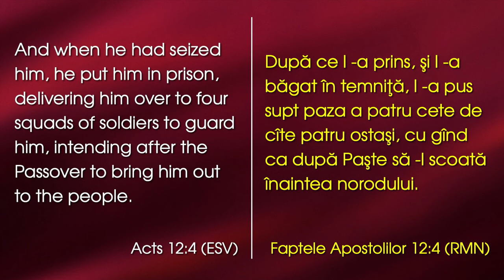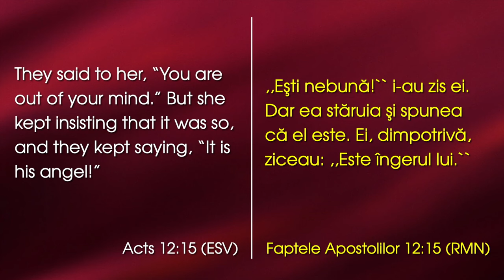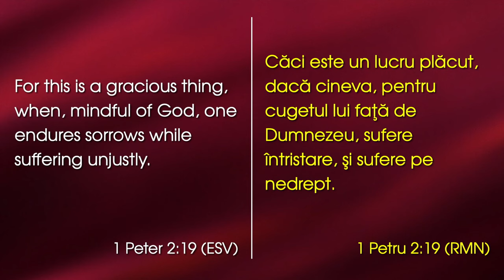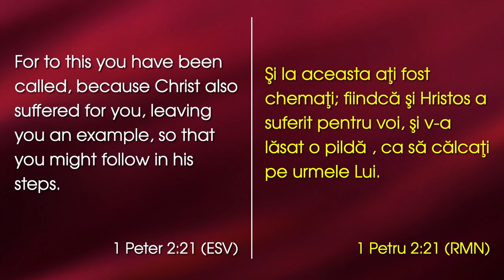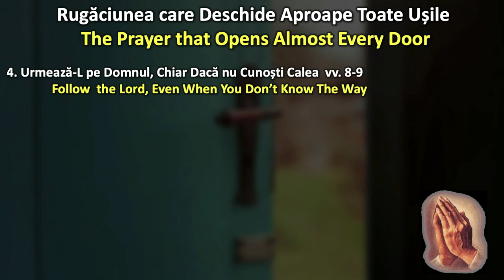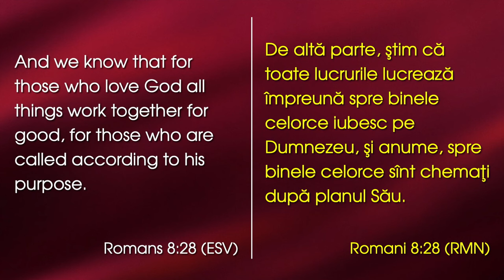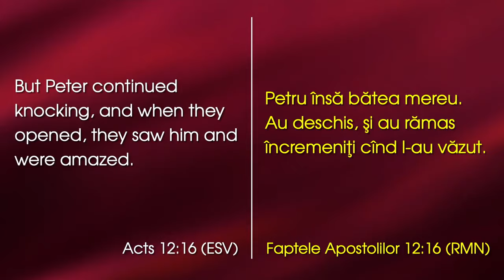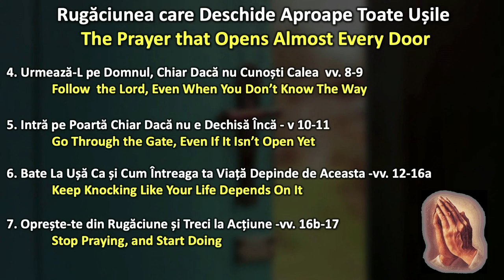Crinișor Ștefan - Rugăciunea care deschide aproape toate ușile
Emanuel Church Anaheim, California - mesaj de încurajare și zidire spirituală, rostit de pastorul Crinișor Ștefan, în data de 28 aprilie 2024. Predici pentru vremuri grele